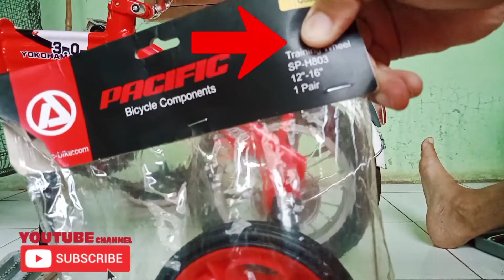CARA MEMASANG RODA SAMPING PADA SEPEDA ANAK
SEPEDA